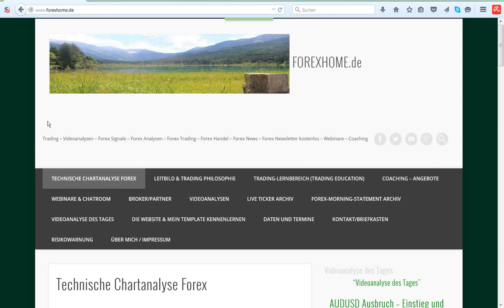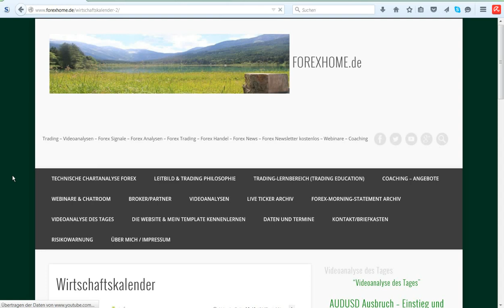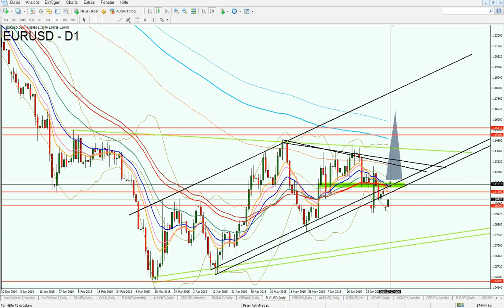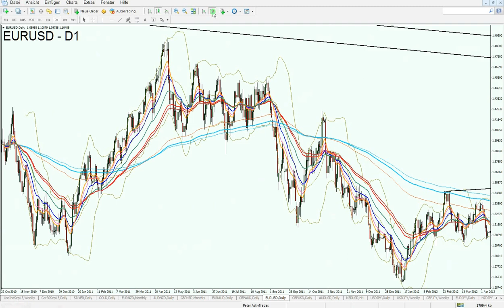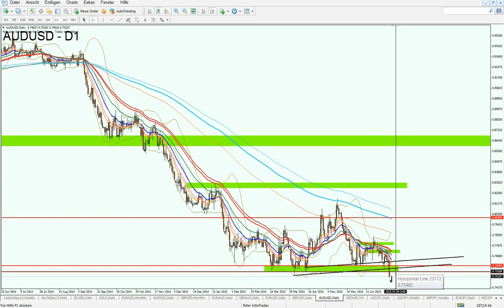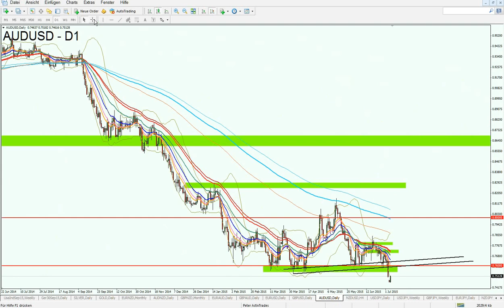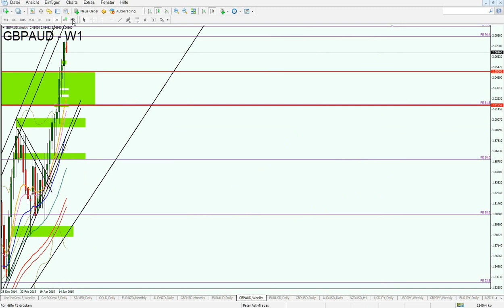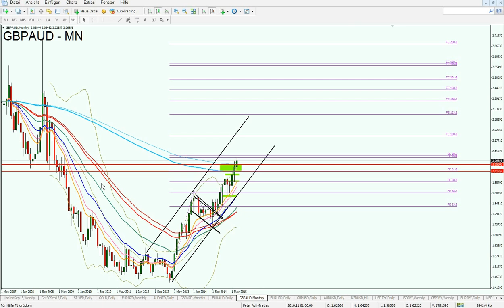Chartanalyse EURUSD, Handelssignale im AUDUSD und GBPAUD - Interessante Level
Chartanalyse EURUSD
Chartanalyse eur usd
Chartanalyse AUDUSD
Chartanalyse aud usd
Chartanalyse GBPAUD
Chartanalyse gbp aud

Forex Signale
Forex Analysen
Forex Analysen kostenlos
Forex Handel
Forex Markt
Forex News
Forex Newsletter kostenlos
Forex Trading
Trading
Trading lernen
GPB/AUD Chartanalyse
AUD/USD Chartanalyse
EUR/USD Chartanalyse
Forex Videoanalysen
Devisenhandel
Chartanalysen Währungspaare

Der Weg zum professionellen Handel - Das persönliche Coaching

Live-Chat & Trade-Besprechung mit Forexhome.de

Der kostenfreie und täglich stattfindende Live-Chat mit mir als Referenten.

Das Leitbild & die Trading-Philosophie von Forexhome.de